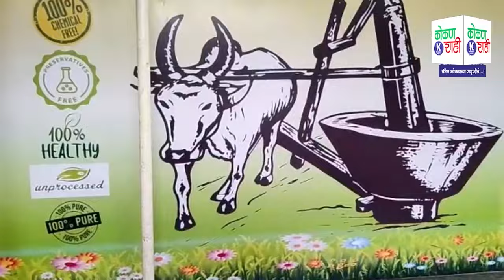🛑 सुदृढ आरोग्यासाठी सुनंदाई कृषी उद्योग। kokanshahi ।